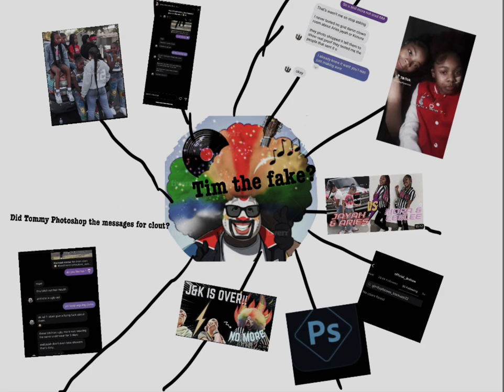Did Tommy photo shop for clout? What do y’all think ab this tell me